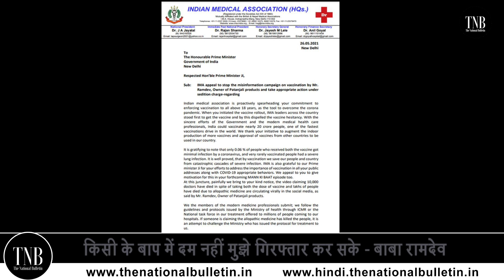Baba Ramdev के ब्यान Video हो रहा Viral कहा- "किसी के बाप में दम नहीं मुझे गिरफ्तार कर सके"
Baba Ramdev is on highlighs nowadays because of his statements. The news of sending a defamation notice to Baba from the Indian Medical Association had just come to light that another video of him started going viral on social media. In this video he is seen saying that there is no power in anyone who could arrested Baba Ramdev. See the video to know the full issue.

बाबा रामदेव इन दिनों अपने बयानों की वजह से चर्चा में हैं। बाबा को इंडियन मेडिकल एसोसिएशन की तरफ से मानहानि का नोटिस भेजने की खबर अभी आई ही थी कि उनका एक और वीडियो सोशल मीडिया पर वायरल होने लगाl इस वीडियो में वह कहते नजर आ रहे हैं कि किसी के बाप में दम नहीं जो बाबा रामदेव को गिरफ्तार कर सकेl पूरा मामला जाने के लिए वीडियो को देखेंl